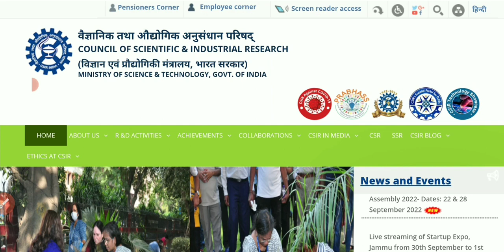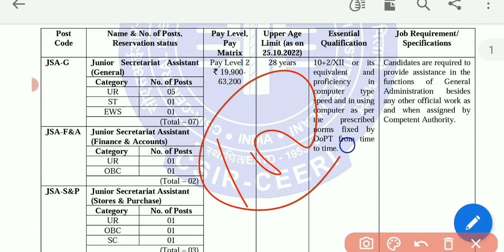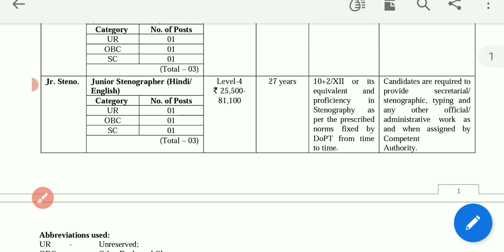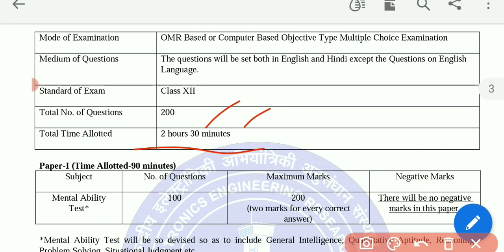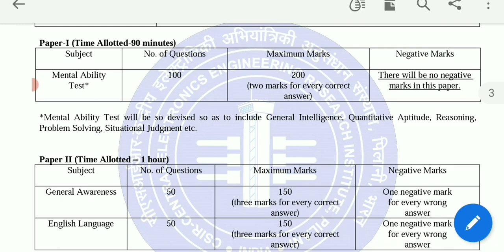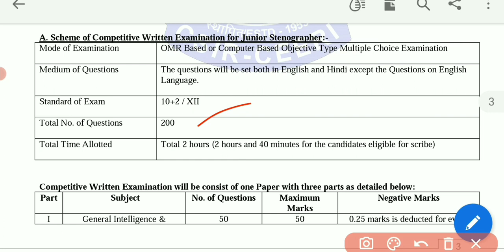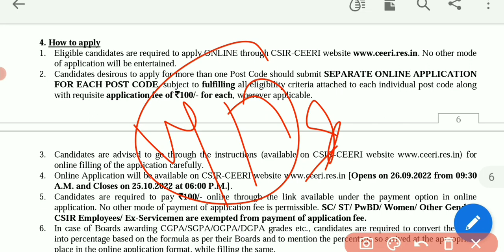CSIR Electronics Research Institute Junior Assistant & Stenographer vacancy Exam Pattern & Syllabus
csir_jsa_stenographer_recruitment_2022

csir new recruitment 2022

Qualifications :- 12 th Pass

Application start date ::-  26 September 2022

crackcompetitionrg

GS Lucent Book 2022 Edition ⬇⬇⬇⬇⬇⬇
( Hindi Medium)